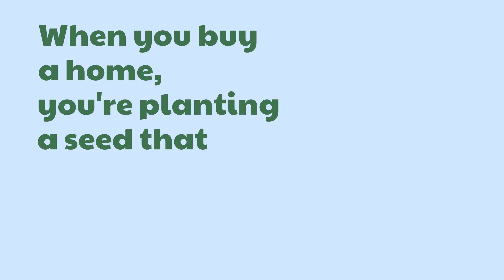Home Equity Is a Seed That Can Grow Your Wealth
When you buy a home, you plant a seed that grows your investment each year.

🏡YOUR HOME SOLD GUARANTEED OR I'LL BUY IT!* To discuss the sale of your home, call Azim Jina and Start Packing!